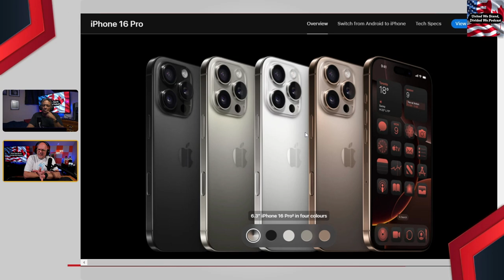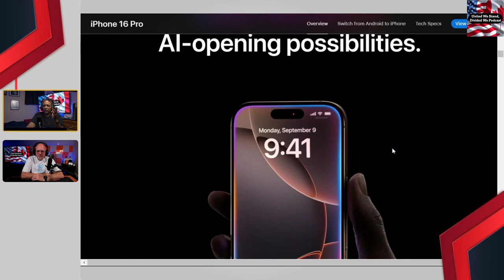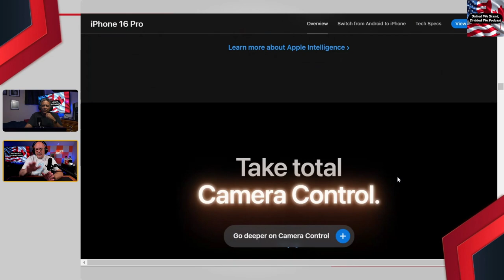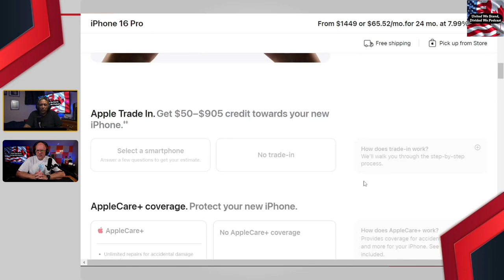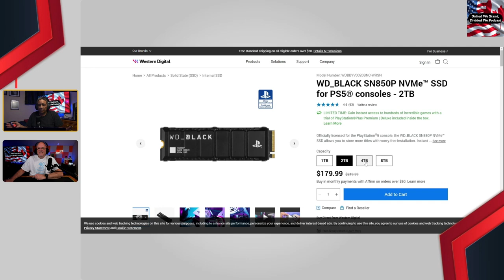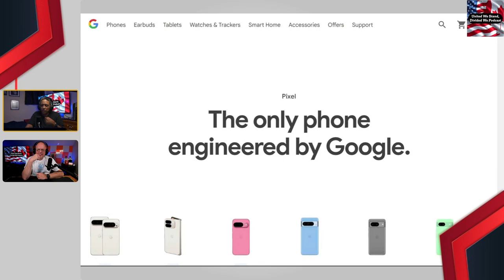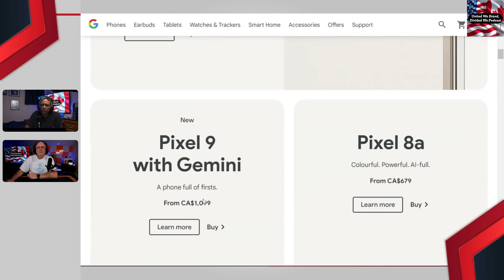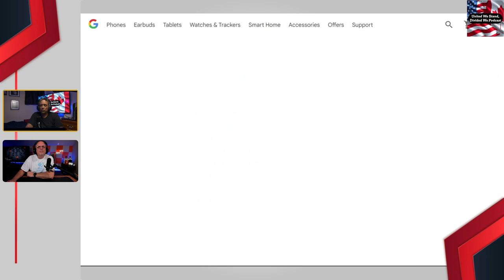Remembering 9/11: A US-Canada Perspective + iPhone 16 & Pixel Fold Deep Dive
Remembering 9/11: A US-Canada Perspective + iPhone 16 & Pixel Fold Deep Dive. On this episode of United We Stand, Divided We Podcast, we pay tribute to the lives lost on 9/11 and discuss its impact on both the US and Canada. Then, we shift gears to the tech world, comparing the iPhone 16 and Pixel Fold. Which one comes out on top? Tune in to find out!

Want to start your own Podcast? Use Podbean Podcast Hosting - Start For Free Today

📙Video Chapters📙
00:00:00 - Intro and Welcome!
00:01:35 - Remembering 9/11 and its impact on both the US and Canada
00:09:35 - Discussing the recent Harris-Pence debate
00:19:20 - iPhone 15 features and pricing
00:39:15 - Pixel Fold review and comparison to other foldable phones
00:54:30 - Overview of Gemini AI and its potential